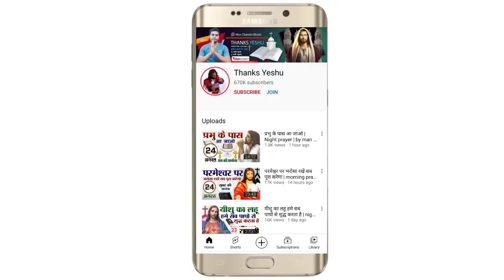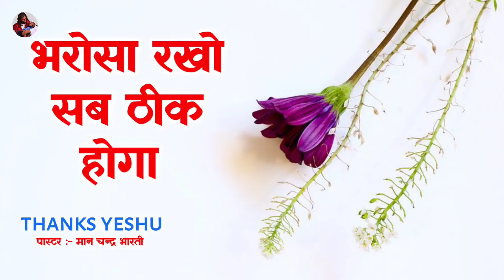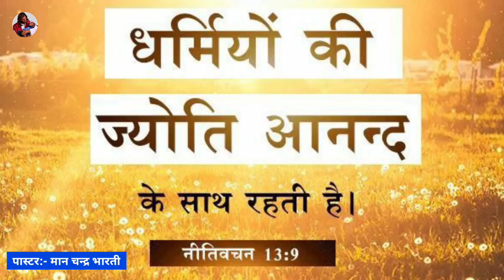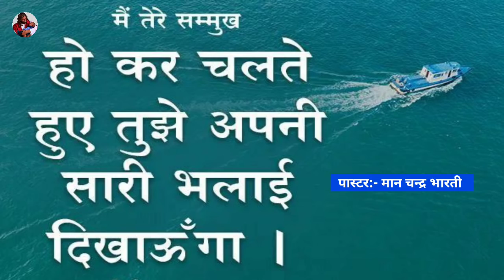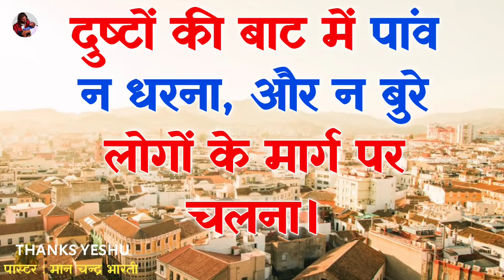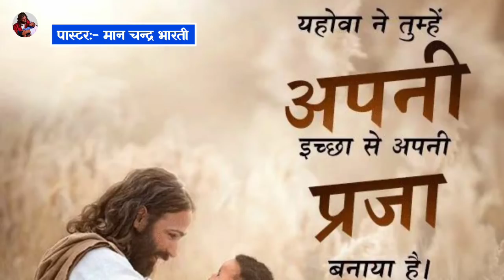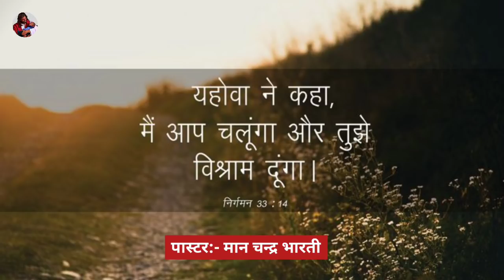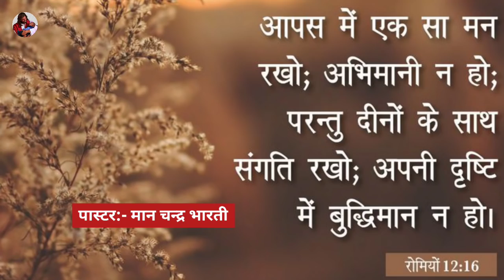घबरा मत मैं तुझे बचाऊंगा | morning prayer | by man chandra bharti